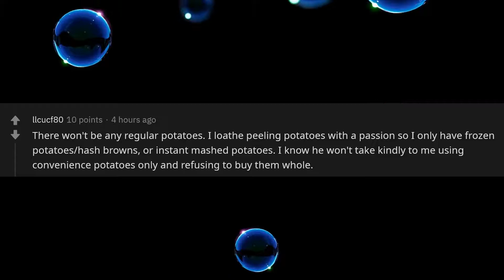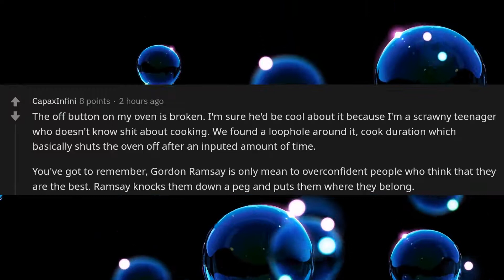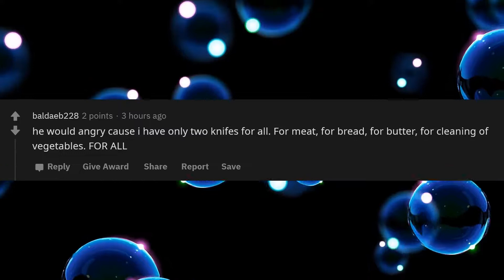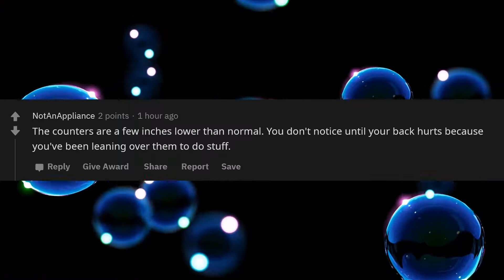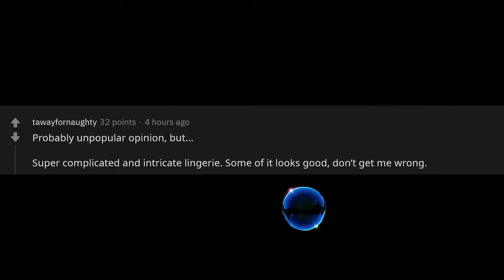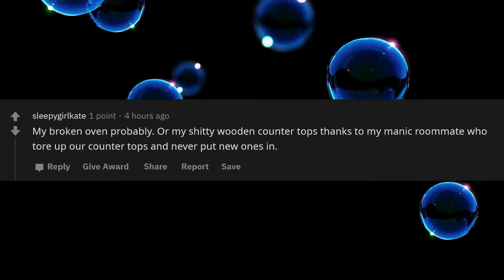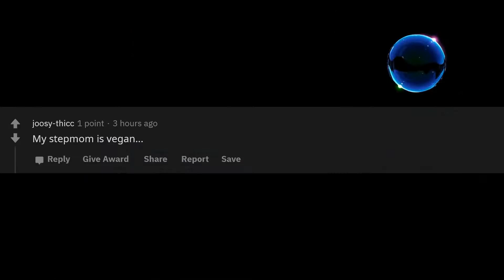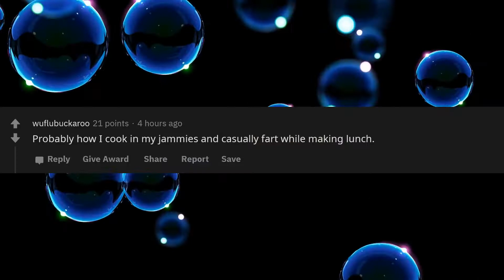If Gordan Ramsay had to use your kitchen, what would he be most angry about? (r/AskReddit)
Share your own thoughts on "If Gordan Ramsay had to use your kitchen, what would he be most angry about?" in the comments below :D

►►► Your story is in this video and you want it removed? Just send us a chat message via reddit

About Reddit Bubble:

► Reddit Bubble is one of the best reddit youtube channels to binge on. This channel is unique and not like the other askreddit youtube channels. Not only this channel has the best TTS voice, but also the best and most interesting answers to the best and most interesting questions. Radio Bubble covers only r/AskReddit. You will see videos about funny reddit stories, dark askreddit stories and the best reddit confessions out of the top askreddit questions. This askreddit channel comes up with unique thumbnails tailored made to reflect the topic in the best possible way. In order to provide you with the best quality askreddit videos, we correct grammar and spelling mistakes and hand select the very best r/Askreddit stories, so all the work we do is manual so we can provide only the best content ! The subscribers of Reddit Bubble are invited to stay in the bubble and also spread the bubble .